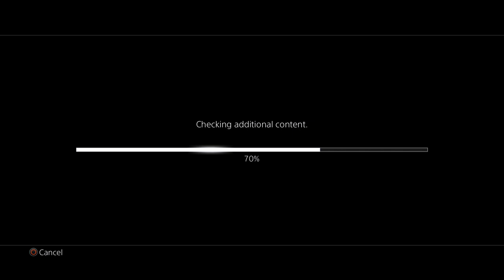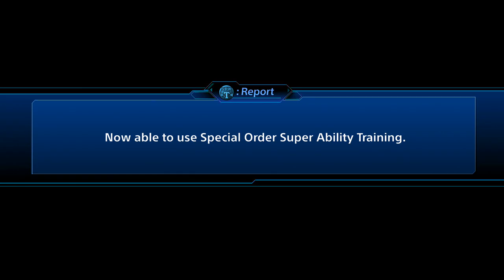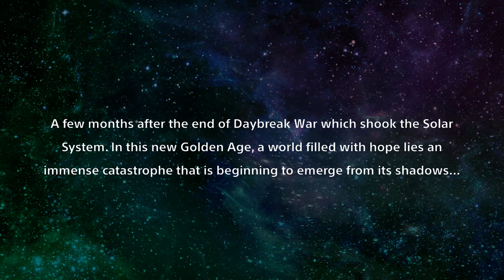Mistakes Were Made! - Super Robot Wars T Expansion #1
A new threat faces the Earth Sphere and the crew have to reassemble to combat it.